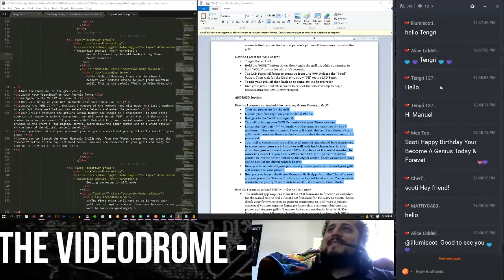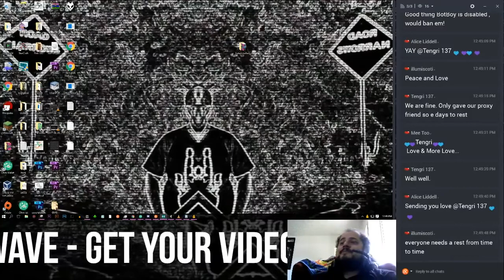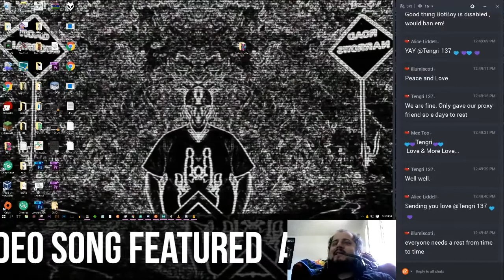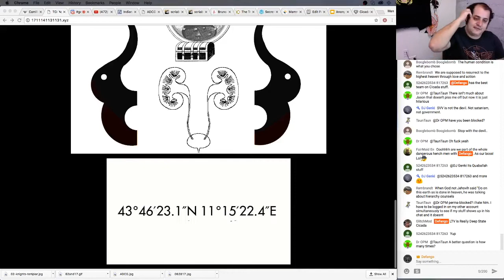DeFango Bango and the Four Faces of Tengri 137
Something is happening here.   What it is aint exactly clear